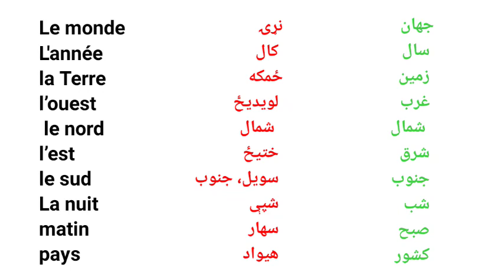Leçon 341 : Learn French in Pashto - Most Used Basic Words in French - فرانسوي زده کړه په پشتو ژبه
Learn French in Pashto - Most Used Basic Words in French - فرانسوي زده کړه په پشتو ژبه

 About this video :
Les  Mots les plus utilisés en Français.